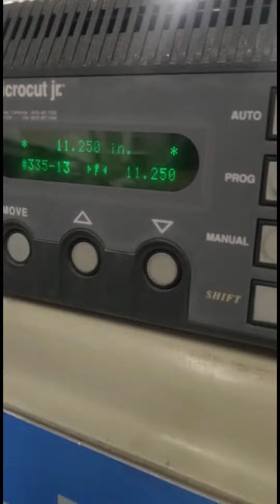GUILLOTINA POLAR 72 CE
GUILLOTINA AUTOMATICA
POLAR  MODELO 72 CE
72 CMS AREA DE CORTE
PROGRAMADOR DE CORTES MICROCUT JUNIOR
LUZ DE CORTE
CUCHILLA EXTRA
REGLETAS DE CORTE EXTRAS
HERRAMIENTA PARA CAMBIO DE CUCHILLA
MANUALES
EXCELENTES CONDICIONES